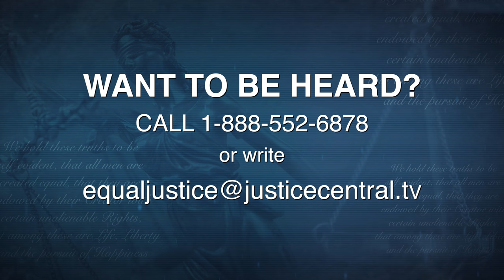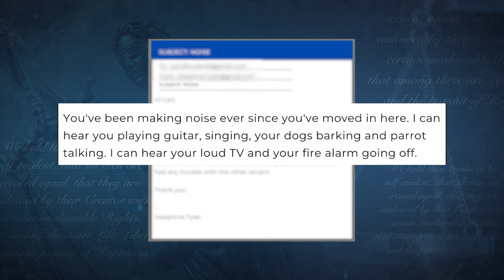Equal Justice with Judge Eboni K. Williams - Duplex Duel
Woman blames her new neighbor for causing too much noise, which forced her to move in order to get peace and quiet.